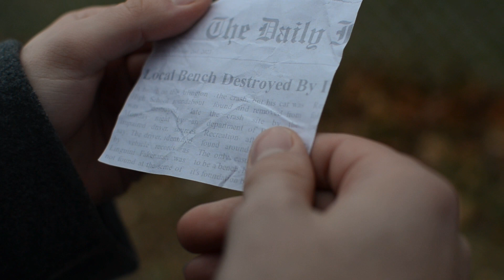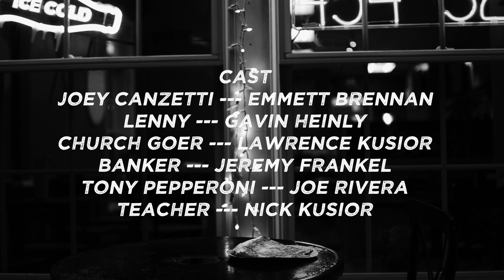SIT DOWN l A noir by Nick Kusior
A modern noir about a timeless problem.

Written, directed, and edited (and everything else) by Nick Kusior.

All original music was composed by Nick Kusior, Katie Thomas, and William Whiting.